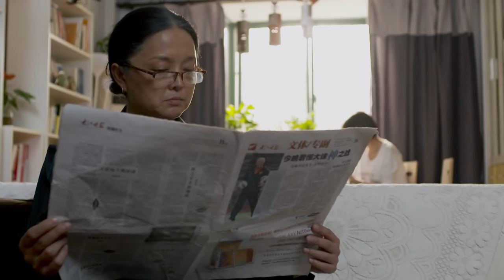🧠婆婆突然殺上門，誰知媳婦不是好欺負的，發起飆來真恐怖#中国电视剧2023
►劇名(Drama Name)：【我的博士老公 】